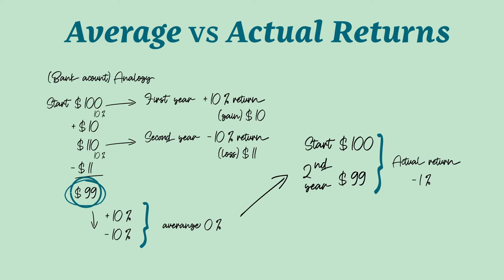All you need to know about annuities!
Hello everyone! I'm Silvana Pajor Flores with Family First Life. As an insurance agent, annuities are my strong point. Personally, I love them and I’d like to share with you some tips and secrets about them. I’ll be looking forward to receiving your comments about it!

🇪🇸 ¡Hola a todos! Soy Silvana Pajor Flores, agente de seguros de vida con Family First Life. Los annuities son mi especialidad como agente de seguros. Personalmente las amo y quiero compartir algunos tips y secretos acerca de ellos. Espero sus comentarios al respecto!